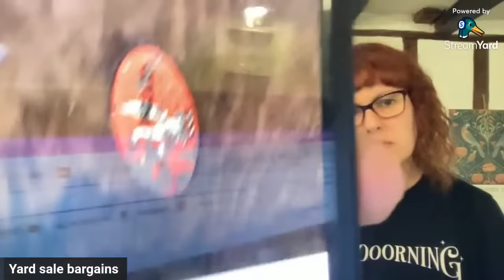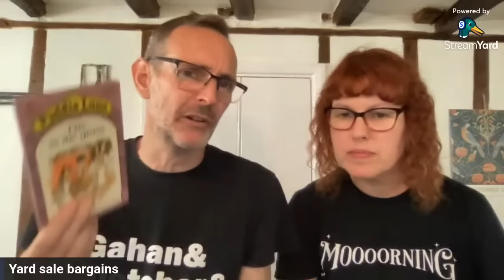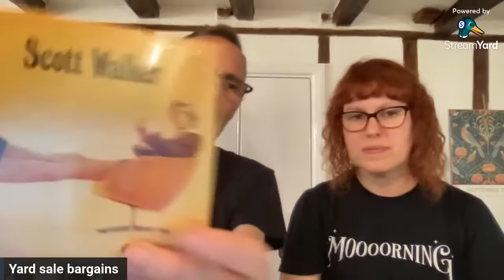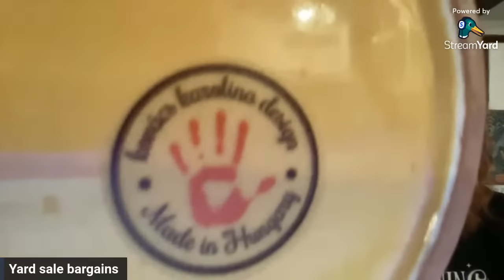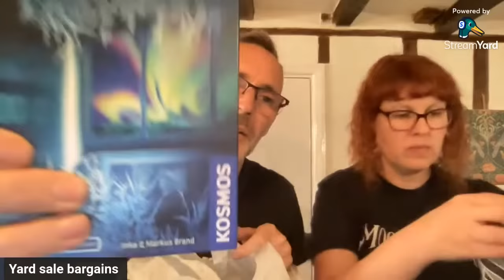YARD SALE BARGAINS - Let's see what we found...